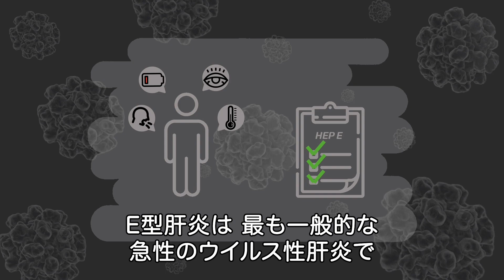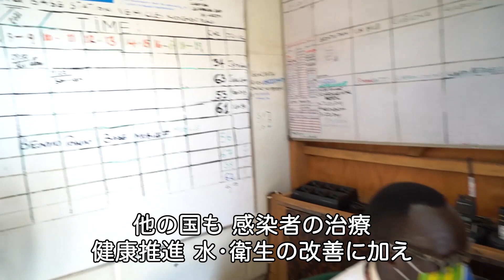妊婦の命を守る希望に──世界初のE型肝炎集団予防接種 【国境なき医師団】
E型肝炎は、最も一般的な急性ウイルス性肝炎で、年間の感染者は約2000万人、死者は4万4000人（出典：世界保健機関、2022年6月）。糞便により汚染された食品や水を介してまん延し、大型の避難民キャンプなど、給水設備や衛生設備の整わない場所で、しばしば大規模な集団感染を起こします。特効薬はなく、妊婦が感染した場合の致死率は最大25％にも上り、自然流産や死産のリスクも押し上げます。

国境なき医師団（MSF）は、南スーダンのユニティ州ベンティウ国内避難民キャンプで、保健省に協力し、世界初のE型肝炎集団予防接種を実施。2022年3月に初回接種を、4月には2回目の接種が完了し、妊婦を含む対象者約2万5000人がワクチンの接種を受けました。最後となる3回目の接種は、同年10月に予定されています。

・再生リスト「その他の感染症」【国境なき医師団】